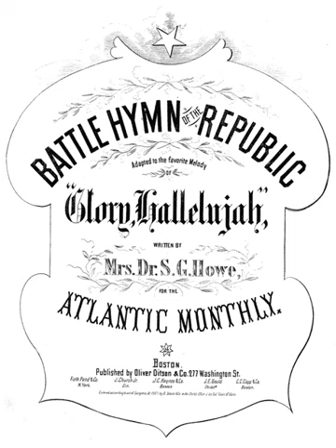Battle Hymn of the Republic | Wikipedia audio article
00:00:41 1 History
00:00:49 1.1 Oh! Brothers
00:01:39 1.2 As the "John Brown's Body" song
00:04:40 1.3 Creation of the "Battle Hymn"
00:07:07 2 Score
00:08:01 3 Lyrics
00:08:19 3.1 First published version
00:08:44 3.2 Other versions
00:09:04 4 Recordings and public performances
00:12:38 5 Influence
00:12:47 5.1 Popularity and widespread use
00:13:30 5.2 In association football
00:15:13 5.3 Cultural influences
00:17:21 5.4 Other songs set to this tune
00:27:20 5.5 Other settings of the text
00:27:38 6 "The Burning of the School"
00:29:21 6.1 Sample lyrics
00:31:06 6.2 Anthologies containing versions of the song
00:31:39 7 Media
00:31:47 8 See also

- Socrates

SUMMARY
The "Battle Hymn of the Republic", also known as "Mine Eyes Have Seen the Glory" outside of the United States, is a lyric by the American writer Julia Ward Howe using the music from the song "John Brown's Body". Howe's more famous lyrics were written in November 1861 and first published in The Atlantic Monthly in February 1862. The song links the judgment of the wicked at the end of the age (Old Testament, Isaiah 63; New Testament, Revelation 19) with the American Civil War. Since that time, it has become an extremely popular and well-known American patriotic song.